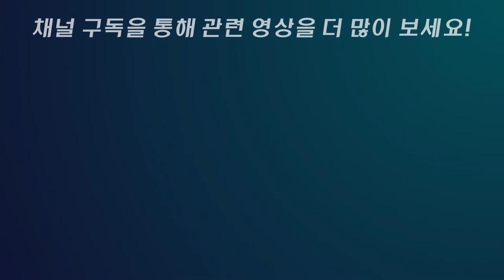조미김 가공공장 살균청소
짭조름한 조미김은 언제나 맛있죠~
조미김 가공 공장에선 옵티마 스팀세척기를 어떻게 사용할 수 있을까요?
그 현장을 소개해드리겠습니다.
추가적인 약품사용과 오폐수 처리비용에 대한 스트레스에서 벗어나보세요!

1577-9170